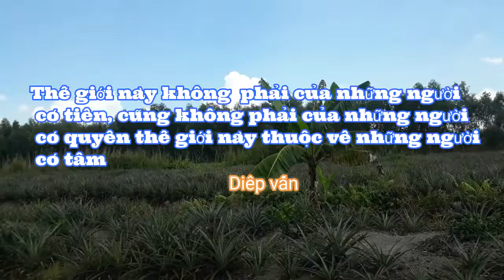Huỳnh Tân Tú - Người bạn cùng chí hướng | Phạm Minh Tuấn